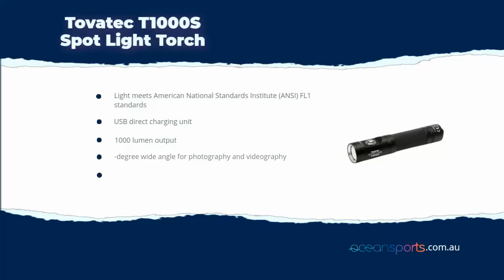Tovatec T1000S Spot Light Torch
Tovatec T1000S 1000 Lumen USB Spot Torch

The 1000 USB Spot light comes with 12º beam angle, one hour burn time on high, and visual battery charge indicator ( green = full • yellow = half • red = low ). The integrated USB charger means no reason to take the battery out of the light! Includes durable, padded case. For underwater use ONLY

Key Features:
Light meets American National Standards Institute (ANSI) FL1 standards
USB direct charging unit
1000 lumen output
12-degree wide angle for photography and videography
100%, 50%, power level
Emergency strobe